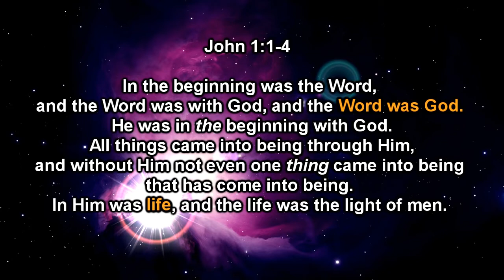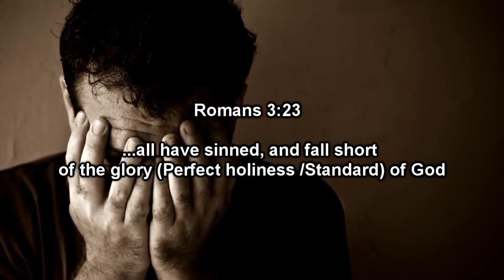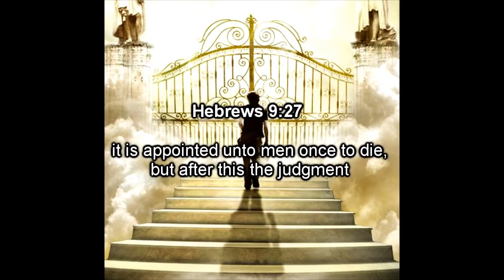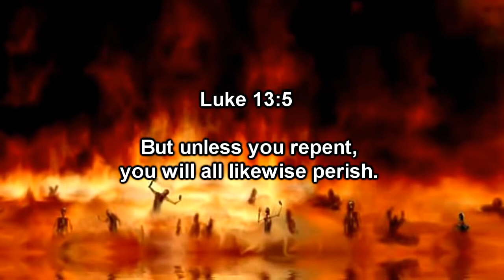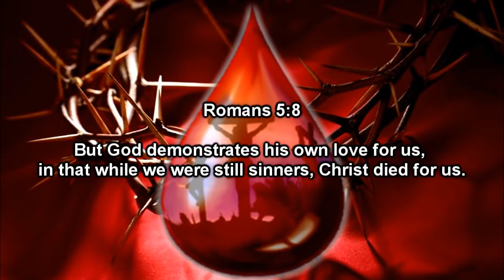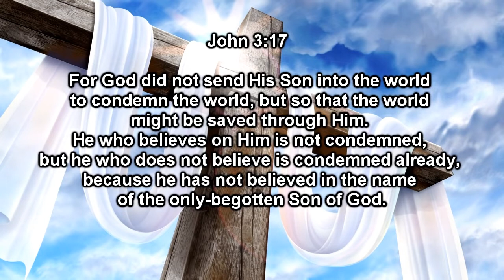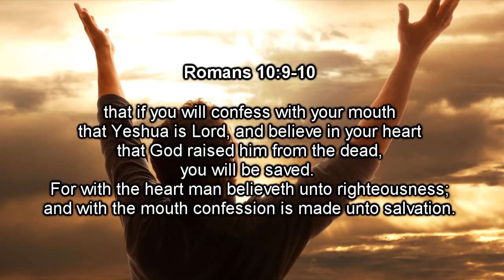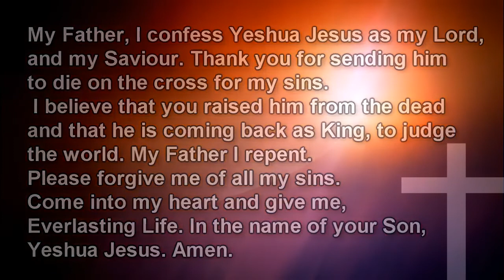The Gospel of Salvation - Yeshua (Hebrew for Jesus Christ) - All Subtitles Available.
➤ Subtitles Available.
Yeshua Hamashiach (Hebrew for Jesus Christ) is God in human form, the Messiah and Savior of all mankind. Yeshua means "Yahweh Saves" in Hebrew, because Yahweh came down to earth as a human being (known as the Son) to die for us and save us from our sins.

Listen, there are 7 billion people on Earth today. You can fit over 1.3 million Earths in the Sun. The sun is one star, and there are trillions of other stars BILLIONS times bigger than the Sun. Those stars are in millions of galaxies, and there are millions of galaxies in the Universe. Why am I saying all this? Because God created all of this. We are so small even compared to the Earth, we are so small even compared to the smallest country on Earth! Yet God, who never sinned or made any mistakes or ever did anything wrong, came to the world as a man to die because of our wrong-doings. Who are we compared to the Almighty Creator, that He should care about us at all or even want a relationship with us? He loves us so much that He came to earth to be insulted, ridiculed, born in a place where animals eat, and even to DIE for our sins even though He was 100% innocent and can never do anything wrong!!! Now THAT is true love, and that is the love of the True God, the God of the Bible.

Now all you have to do is believe that He did that for you and ask Him into your heart as Lord and Savior and ask Him to forgive you of all your sins, and you will be saved! That's it! It's free and easy! It's too good to be true that all you have to do is believe that and then when you die you will enter God's Kingdom of Heaven, an eternity of 100% peace, love, joy etc. and a place without any stress, anger, fear, or goodbyes! But God is also too good to be true!!! He died so that we are able to enter Heaven, because there is no other way we can and we can't do it by our good works or by ourselves in general. God took OUR punishment for us! In other religions, YOU have to be willing to die for your god. Except the truth is found in the Bible, and GOD was who died for YOU!!! Please my friends, believe what Yeshua did for you on the Cross and ask Him into your heart as your Lord, God, and Savior and follow the way of the Holy Bible!!! God bless!

Philippians 2:5-8
"You must have the same attitude that Jesus Christ had. Though He was God, He did not consider equality with God something to be used to His own advantage; instead, He gave up His divine privileges; He took the humble position of a slave and was born as a human being. When He appeared in human form, He humbled Himself by becoming obedient to the point of death, even death on the Cross!"

Youtube Channel This video is the perfect video for anyone to watch and be saved and be a new creature in God.